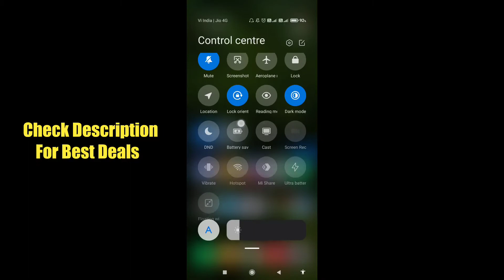How to on battery saver in poco X2 || Poco X2 me battery saver kaise on kare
Hello dosto, aaj maine is video me bataya hai ki poco X2 me battery saver kaise enable kare, dosto poco X2 me battery saver on karna bahut hi aasan hai. Agar aap bhi janna chahate hain ki poco X2 me battery saver kaise on kare to is video ko pura dekhiyega, thanks friends.

How to on power saving mode on poco X2
How to enable battery saver on poco X2
Poco X2 me battery saver mode kaise on kare
Poco X2 me battery saver mode kaise enable karte hain
Poco X2 me power saving mode kaise on kare
Poco X2 power saving
Poco X2 battery saver
Poco X2
Battery saver

Best Earphones
Best Powerbank
Best Bluetooth Earphones
Best Bluetooth speaker